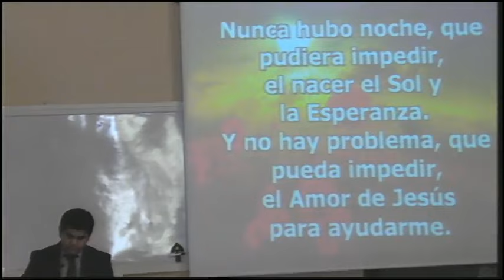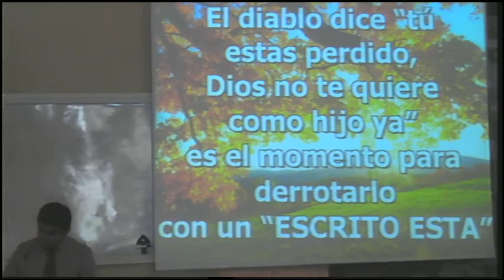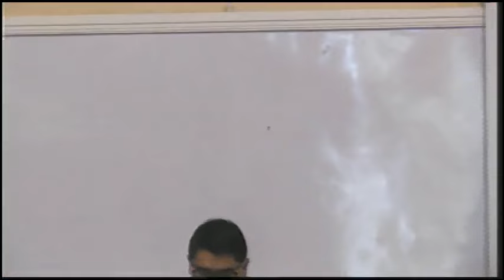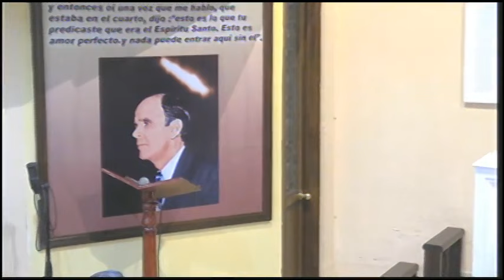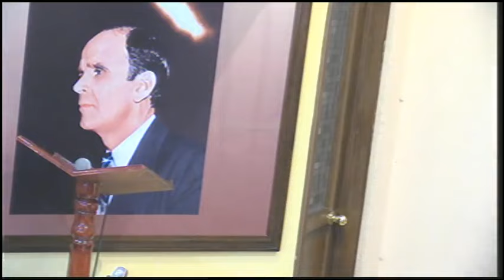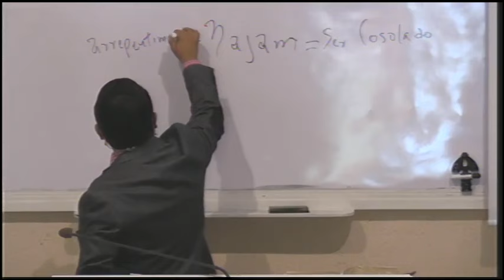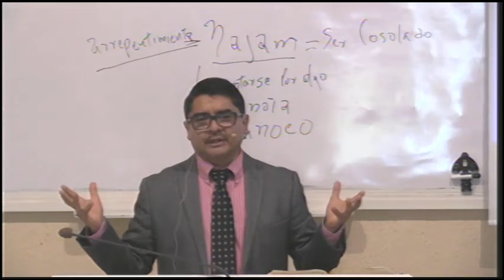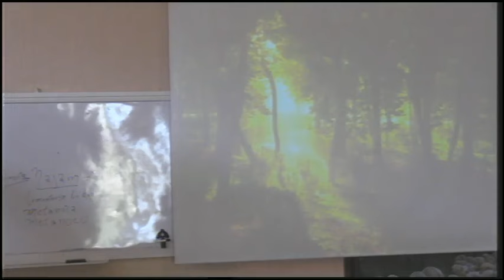Hno. Miguel Narvaez (Espíritus Encarcelados Como En Los Días De Noé)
TDJSLP Domingo 26 de Junio del 2016
Hno. Miguel Narvaez